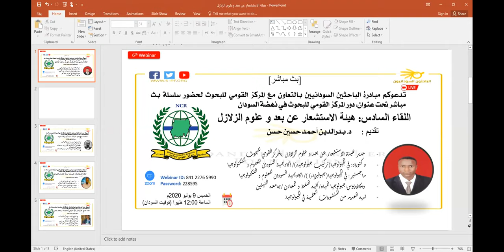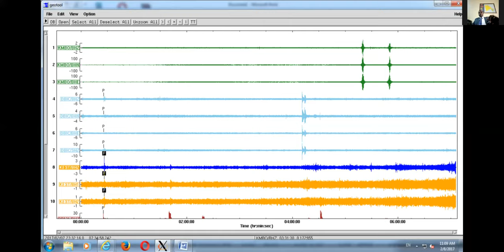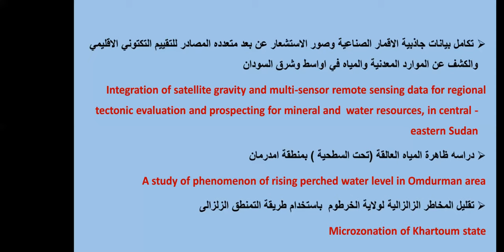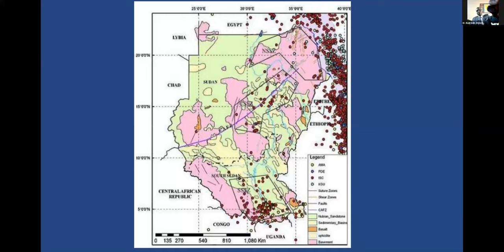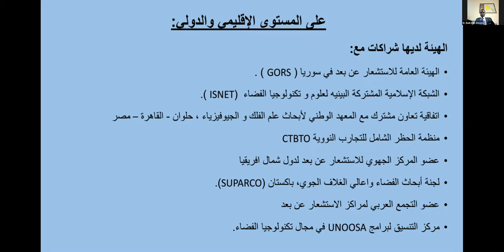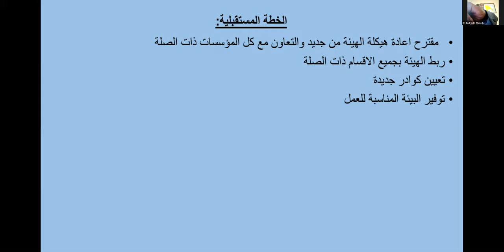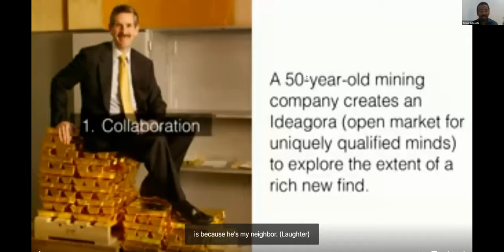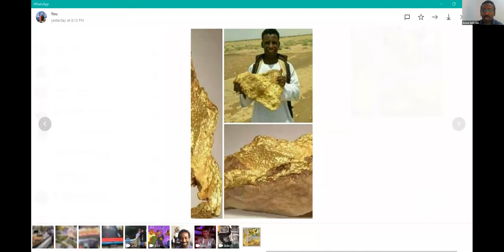اللقاء السادس: هيئة الاستشعار عن بعد و علوم الزلازل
تدعوكم مبادرة الباحثين السودانيين بالتعاون مع المركز القومي للبحوث لحضور سلسلة بث مباشر تحت عنوان: دور المركز القومي للبحوث في نهضة السودان
المقدم: د. بدرالدين أحمد حسين حسن
 مدير هيئة الاستشعار عن بعد و علوم الزلازل  بالمركزالقومي للبحوث
دكتوراه: في الجيولوجيا(تركيب جيولوجيه)/ أكاديمية السودان للعلوم و التكنولوجيا
ماجستير: في الجيولوجيا(جيوفيزياء) )/ أكاديمية السودان للعلوم و التكنولوجيا
 وبكالاريوس:جيولوجيا المياه/كليه النفط و المعادن /جامعه النيلين
لديه العديد من المنشورات العلمية في الجيولوجيا.